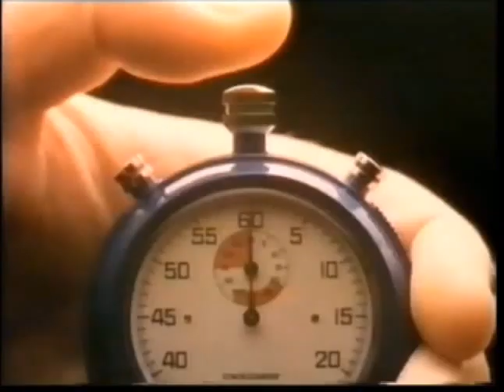1984 Start Steve Cram Advert